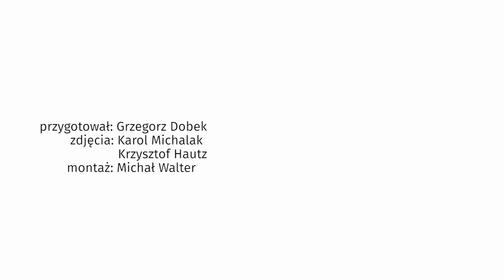Wielka Gala Gwiazd Plejady 2019 - relacja z gali cz. 2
Wielka Gala Gwiazd Plejady 2019 za nami. Rozdano nagrody w sześciu kategoriach, a także wyróżnienia specjalne. Na ceremonię przyznania prestiżowych tytułów stawiło się przeszło setka celebrytów. Co działo się za kulisami?